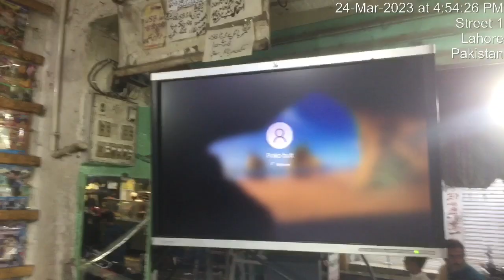Lahore Barish hi Barish Ramazan K Rozay allah pak Nay Thanday Kar Diye